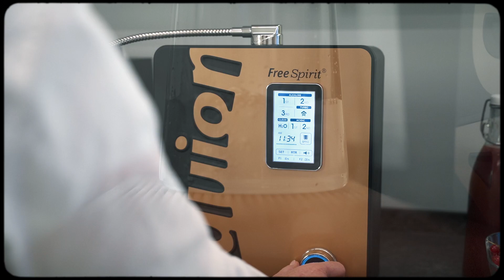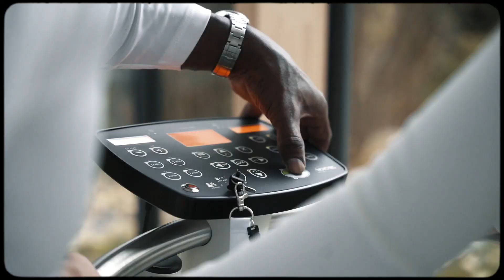Vitalitäts Academy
Ab sofort erwarten sie jede Woche zwei neue Videos zu den Themen Wirbelsäule, Beckenboden, Rücken, Schulter, Nacken, Brust und vieles mehr. Zu jedes Thema werden die Fragen geklärt, was man bei schmerzen tuen kann oder wie man sich in diesen Bereichen fit hält.

Es gibt noch Fragen? Schreibe sie in die Kommentare und Lamar beantworte sie dir.

Somit seien Sie gespannt auf die folgenden Videos

Achtung:

Fachvortrag:

Wir bieten unterschiedliche Fachvorträge zum Thema Gesundheit und Prävention

Wir geben den Teilnehmern einen tiefen Einblick in die Zusammenhänge für Ihre Gesundheit, damit meinen wir körperlich, geistig und wirtschaftlich.

Mit unseren Fachvorträgen geben wir Ihnen einen ersten Einblick in die Inhalte unserer „Fit zum Führen“ Business Seminare, die Sie im Einzel oder Gruppentagesseminar unter ↪︎ buchen können.

Durch die Verknüpfung der 3 Komponenten BEWEGUNG- FERTIGKEIT- EFFIZIENZ helfen wir Ihnen als Unternehmer Ihr gesamtes Potential auszuschöpfen! Wir bieten Ihnen ein einmaliges Konzept für Körper und Geist, ob für Sie persönlich oder durch Sie bestimmte Förderung Ihrer Mitarbeiter.

Verpassen Sie unsere Seminare nicht, melden Sie sich gleich an! ↪︎

📕 Meine Bücher:
Functional Fitness - That's It!: Lamars beste Workouts und Trainingspläne ↪︎

Functional Fitness für Zuhause mit Lamar und Chris (Dein Fitnesscoach) ↪︎

Faszie trifft Muskel: Funktionelles Training ↪︎

Alle Bücher auch in der Lamar Academy erhältlich

HINWEIS:

↪︎ Die Informationen in diesen Video dient ausschließlich Ihrer Information und ersetzt in keinem Fall eine persönliche Beratung, Untersuchung oder Diagnose durch einen approbierten Arzt. Die von uns zur Verfügung gestellten Inhalte können und dürfen nicht zur Erstellung eigenständiger Diagnosen verwendet werden.

↪︎ Die Inhalte dienen ausschließlich der Hilfe zur Selbsthilfe bei Wohlbefindlichkeitsstörungen. Eine Behandlung von Krankheiten im medizinischen Sinne findet nicht statt.

↪︎ Wir weisen außerdem ausdrücklich darauf hin, dass wir mit unseren Inhalten keine Erfolgszusagen machen. Wenn unsere Inhalte fälschlicherweise den Eindruck erwecken sollten, dass ein Erfolg zu erwarten ist, weisen wir Sie ausdrücklich darauf hin, dass dies nicht der Fall ist